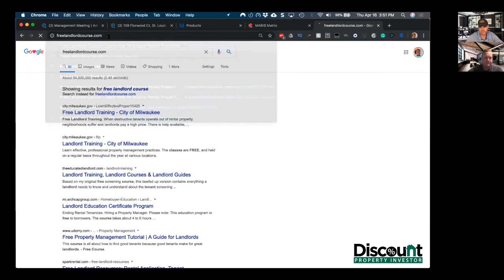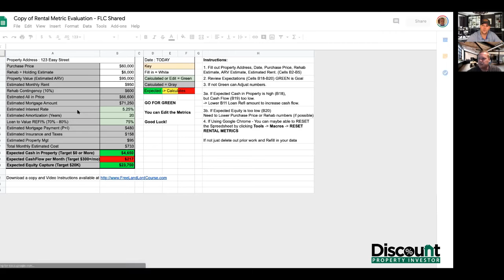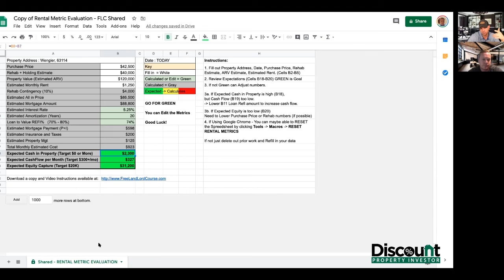Free Landlord Course l Episode 156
In this episode, David and Mike talks about their New Free Course! the Freelandlordcourse.com. They discuss what is the topics they will covered in this course and also they share how it works. This is will be given absolutely FREE!!

Why David and Mike created this Freelandlordcourse.com?

They created the FREE wholesale course to teach people how to get started in investing in Real Estate with little to NO Money out of pocket. Mike and David are seasoned real estate investors and they specialize in wholesaling and want to share with you how simple the wholesaling business really is. They have created this free course that they are GIVING AWAY to help you get started making money and investing in Real Estate so you too can get started right away. This course was created as we realized not everyone wants to start wholesaling.  Why not start with where you want to be. Start buying rentals with little to no money. Thanks for checking it out and we hope you learn a ton from our free course.

As always If you liked what you heard please help us grow by adding a review. Your reviews help us rank higher and reach more people. Thank you! Talk to you soon